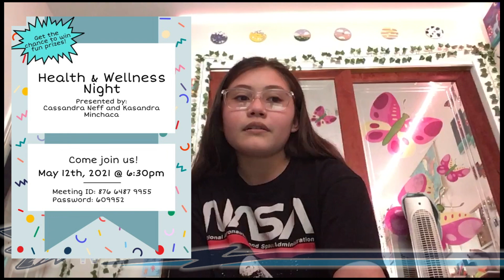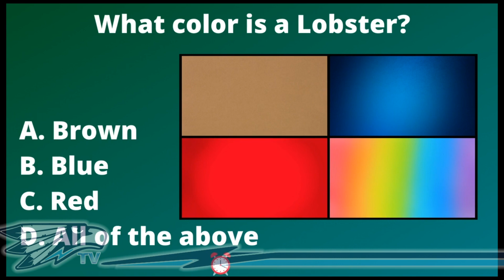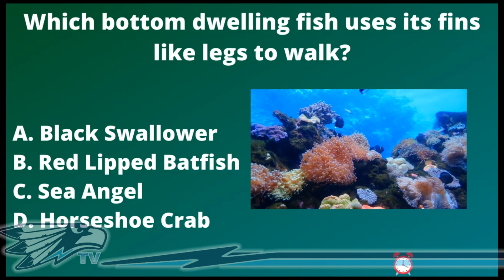GMG WED MAY 11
Sofia hosts a greta broadcast full of information about Ocean Week and a terrific Tasty Tuesday video.